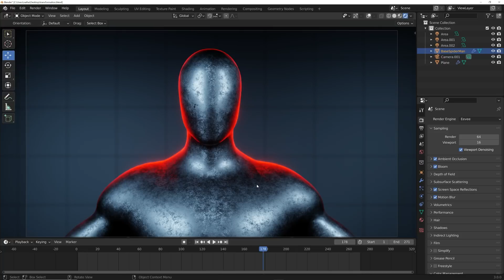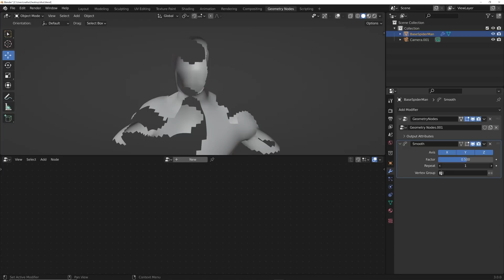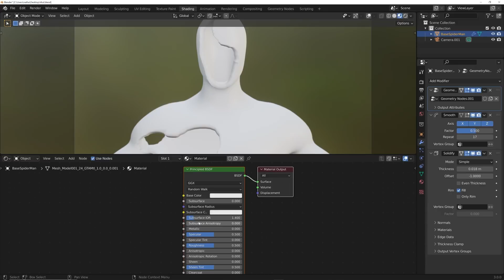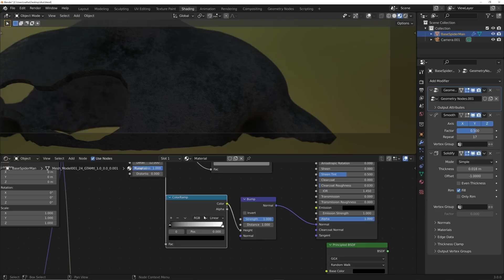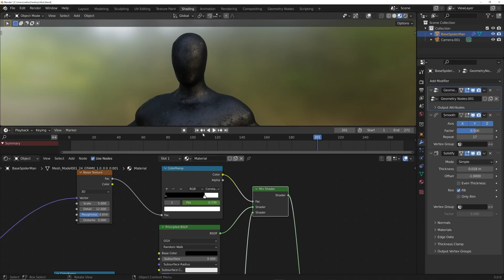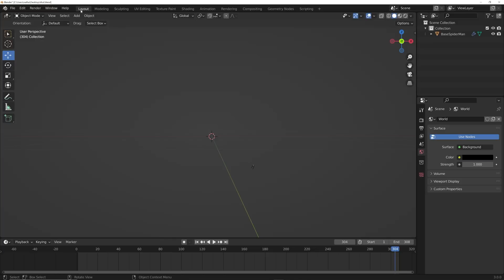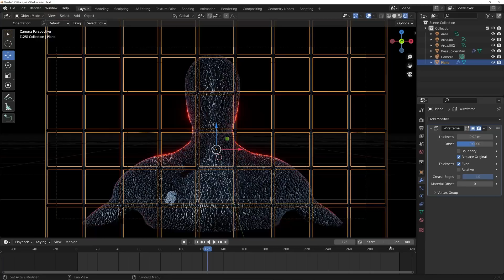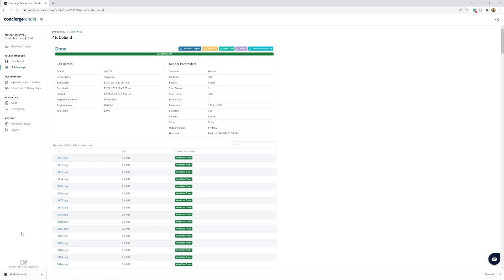Transition Effect W/ Geometry Nodes Blender 3.0 Tutorial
In this tutorial I will show you how to create a transition effect with geometry nodes and shading!